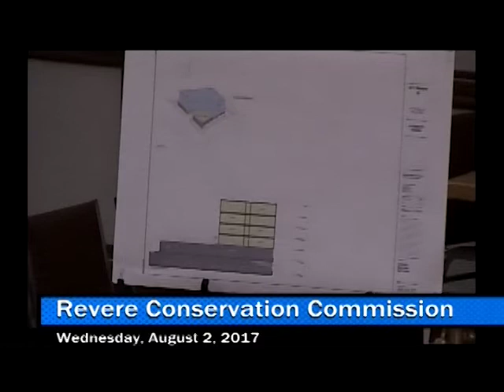(08/02/17) Conservation Commission Meeting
Revere Conservation Commission Agenda
Wednesday, August 2, 2017, 7pm

00:40 [02] Approval of the Minutes of July 5, 2017.

01:11 [03] Public Hearing: Notice of Intent, DEP File No. 061070X, 571 Revere Street, construction of a 51 Unit Apartment Building with two levels of parking and 4 Levels of residential space on .68 acre of land at Revere Street and Revere Beach Boulevard, The Neighborhood Developers, Inc.

49:23 [04] Public Hearing: Abbreviated Notice of Resource Area Delineation, 459-463 Revere Beach Boulevard, H&B Construction, Saugus, MA.

49:50 [05] Vote: DEP File No. 061-0686, Request for a Certificate of Compliance,
National Grid.

50:18 [06] Vote: DEP File No. 061-0620, Stable Area and Racecourse Storm Water Improvement Project, Sterling Suffolk Racecourse LLC

51:15 [xx] Vote: DEP File No. 061-0697, minor amendment for Oak Island / Ridge Street railroad crossing improvements.

Site Visits: NONE

Correspondence: NONE